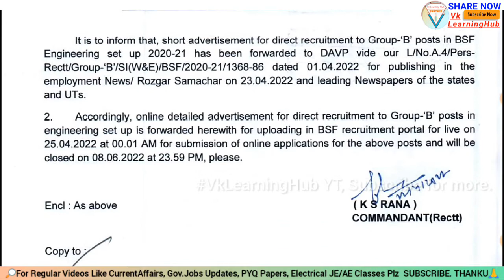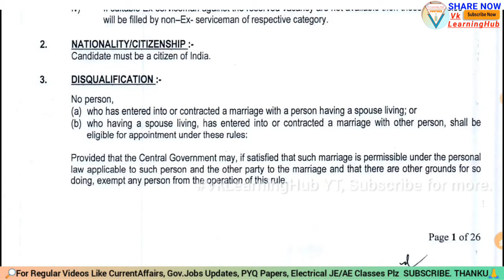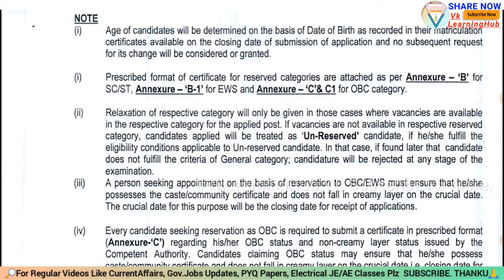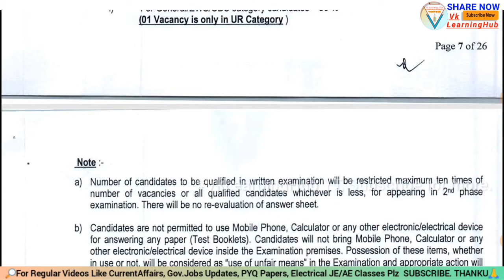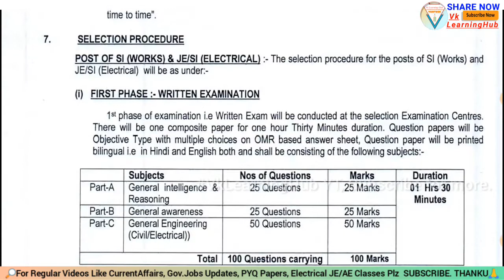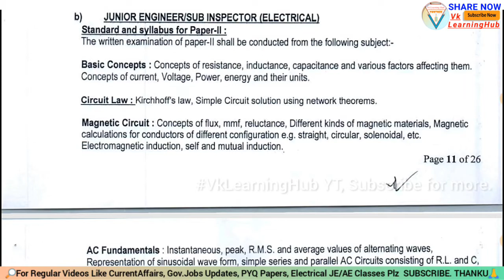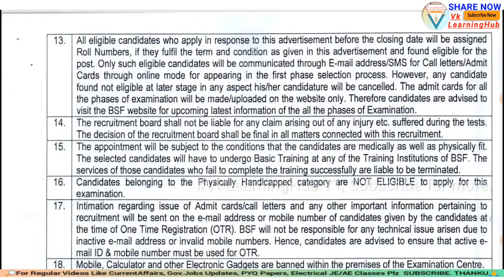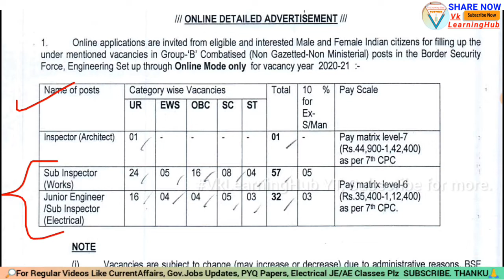BSF Junior Engineer, Inspector Vacancy 2022 Out | BSF Detailed Notice JE 2022 | Fee200, Post90 | VLH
Helloo Everyone,😊Welcome To Our uTube Channel- Vk_Learning_Hub (VLH)
This video is about...  BSF JE Engineer, Inspector Vacancy 2022 Out | BSF Detailed Notice JE 2022 | Fee200, Post90 | VLH